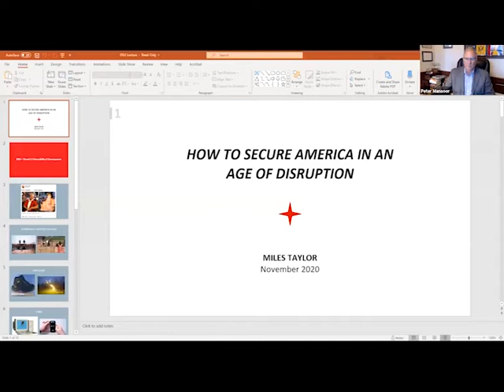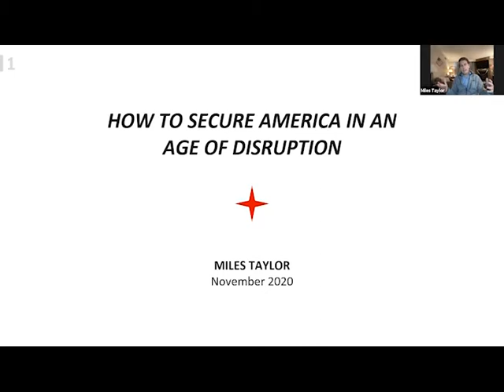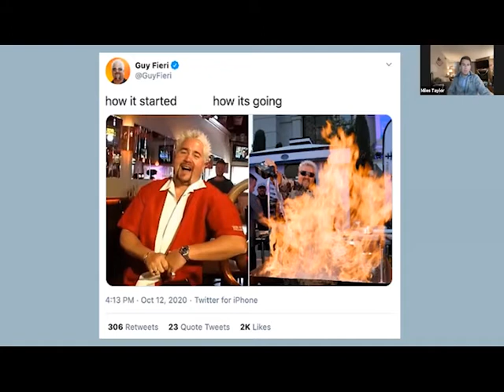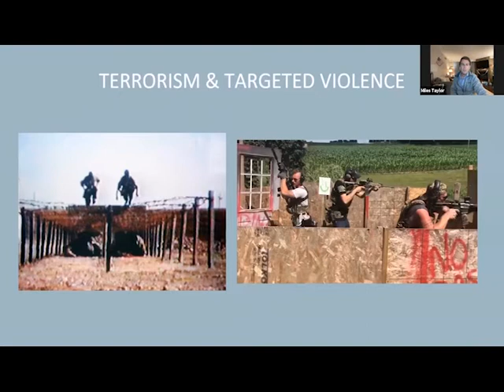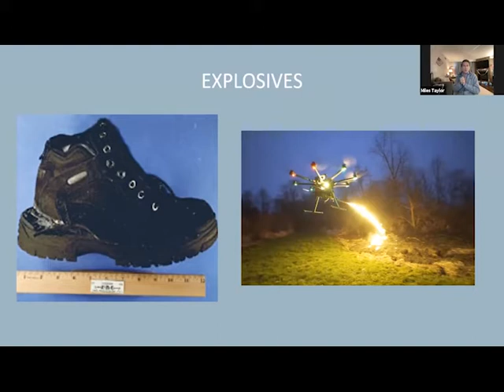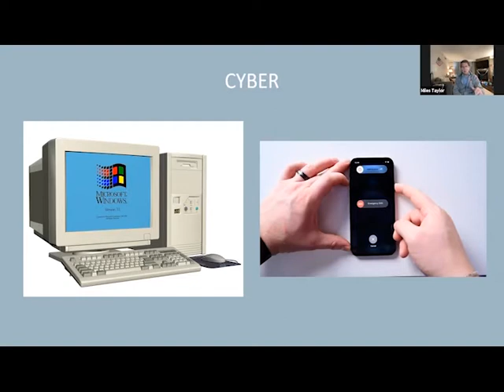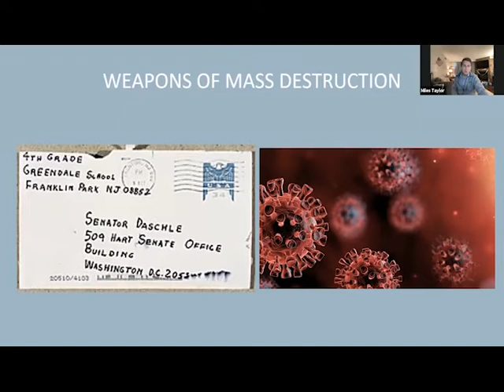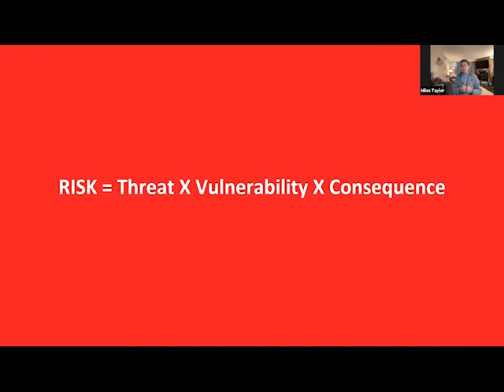Miles Taylor - How To Secure America in the Age of Disruption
Miles Taylor, former Chief of Staff at the U.S. Department of Homeland Security during the Trump Administration, joined the Mershon Center for International Security Studies for this compelling discussion on the future of homeland security, November 17, 2020.

The United States faces a more serious and diverse threat landscape than any point since 9/11. What’s worse, our enemies are evolving at a fiber optic pace, while the U.S. government is reacting at dial-up speeds. We must dramatically reform how we approach homeland security by taking a global perspective: shape the world around us, or get shaped by it.